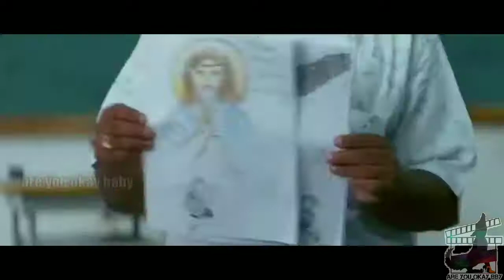Exam _ledger_ - Thug Life __ sharuritik _ - exam- examsothanigal- whatsapp status